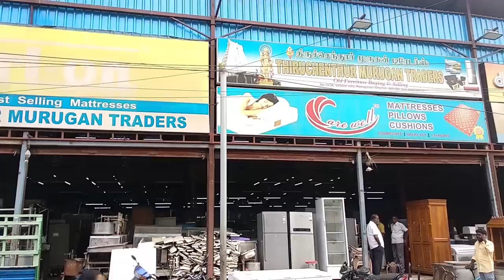நம்ப முடியாத விலையில் Secondhand Furnitures for all Type of Shops | Ch| Rajaa Vlogs Diary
Vanakkam makkale. Intha video la namma pakka porathu "Secondhand Furnitures for Shops".

நம்ப முடியாத விலையில் Secondhand Furnitures for all Type of Shops | Ramapuram, Chennai | Rajaa Vlogs Diary

Location:
Yusuf & co
2B/3, valli avenue, Kamarajar salai,
Ramapuram, Chennai-600 089

Thiruchendur Murugan Traders
N0.14/3A, Valluvar Salai,
Ramapuram, Chennai- 600 089
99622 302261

Instagram offl: Rajaa_vlogs_diary

Instagram personal: itz_me_rajaa